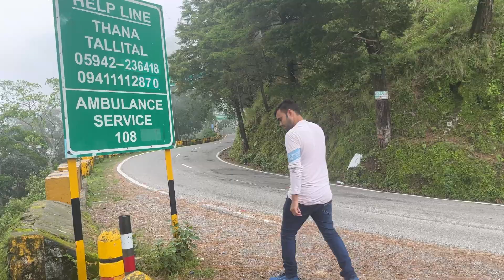Maa Naina Devi 🙏Nainital Ka Sundar Drishya ….🥰👀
nainital uttarakhand bharialat redalert nature🥶youtube khudrat ka Khubsurat Najara 👀🌸💕………..Nainital…..

New car booking delivery

Instagram Handle
Pawar_ji_22